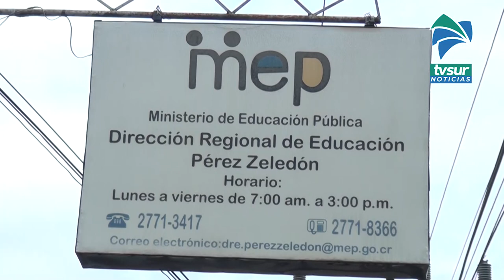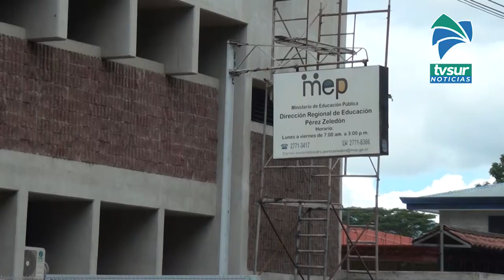Del 30 de agosto al 3 de setiembre será la inscripción para las pruebas del III Ciclo